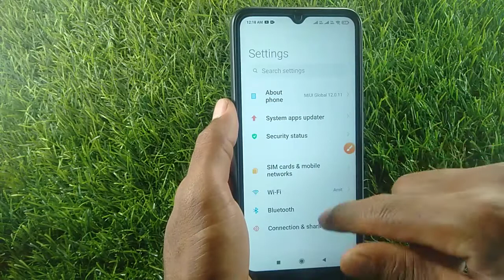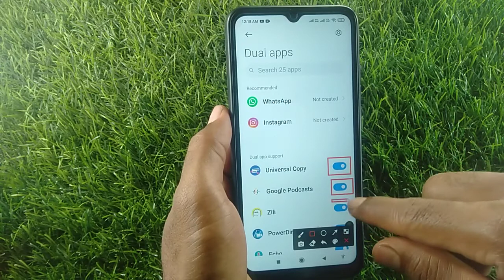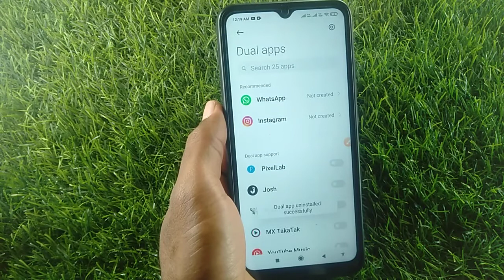How to remove dual app in Redmi note 7 | dual app Kaise hataye | dual app setting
how to remove dual app in redmi note 7 pro
how to remove dual app in redmi 9
how to remove dual app in redmi note 10 pro
how to remove dual app in redmi 9 power
how to remove dual app in redmi mobile
how to remove dual app in redmi 9a
how to remove dual app in redmi note 5 pro
how to remove dual app in redmi note 8
how to remove dual app in redmi note 9 pro
how to remove dual app in redmi note 10